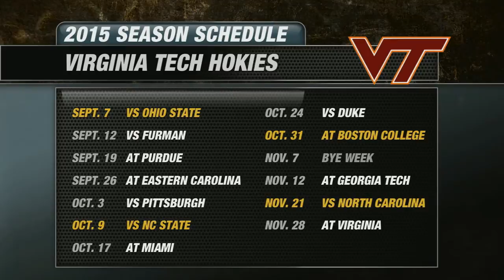2015 Virginia Tech Hokies Football Preview | CampusInsiders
Campus Insiders' Pete Fiutak breaks down the Hokies including his keys to success, key stats, key games, plus his predicted win total for 2015.